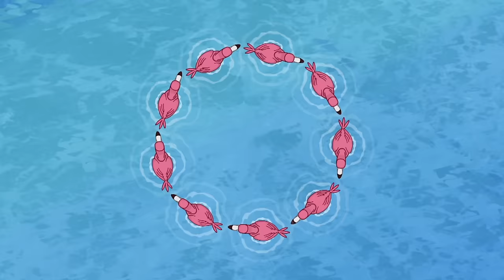Chloe's Closet - Jet's Quest (Full Episode)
Jet doesn’t know what to do for the “show” that Chloe is staging.  But a jungle cruise, a group of monkeys, and a mischievous snake show Jet that he can dance!
Song: Loobie Loo

“Chloe’s Closet” follows the fun-filled adventures of an adorable, imaginative little girl named Chloe who discovers magical new worlds while playing dress-up in her closet.  With each new costume Chloe tries on, she is swept up in a fantastical journey with her best friend and constant companion, her security blanket named Lovely Carrot.  Chloe’s exploits also encourage the audience to celebrate how delightful it is to be a little kid embarking upon a fabulously fun and fearless, anything-can-happen journey.

SARAH FINN

Creative Producer
SINDY MCKAY

CAST

Chloe - ELEANOR WEBSTER
Lovely Carrot / Monkey 3 / Snake - PAUL TYLAK
Jet - OISÍN KEARNS
Tara - SIOBHÁN NÍ THUAIRISG
Mom - TERESA BEAUSANG
Monkey - DAN RUSSELL

RICK MULHALL
IAN NICHOLLS
For KICK PRODUCTION LTD.

Main Title Song
DRESS UP TIME

RICK MULHALL

Lyrics by
JEFFREY P. GORDON

Produced with the support of investment incentives for the Irish
Film Industry provided by the Government of Ireland

Produced with the support of the MEDIA Programme of the European Community

Produced by Splash Entertainment, LLC, Telegael Teo, Kids Worldwide Factory, KiKa and Wales Creative IP Fund.